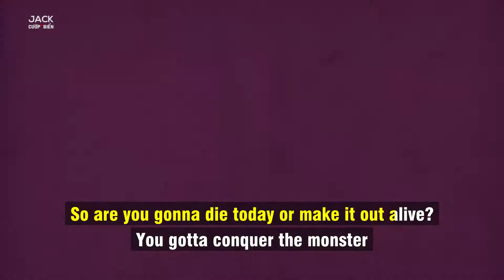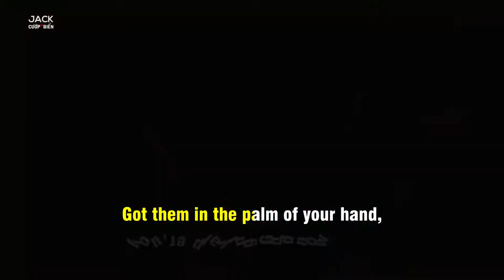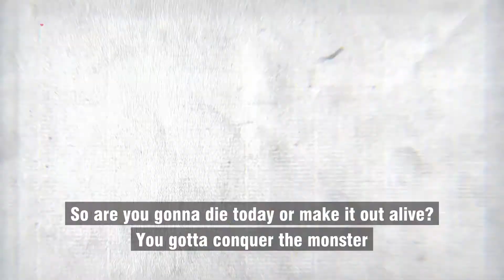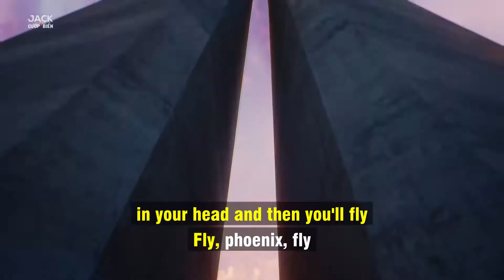Phoenix (Lyrics) League of Legends ft Cailin Russo and Chrissy Costanza - Lossless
Phoenix (Lyrics) League of Legends ft Cailin Russo and Chrissy Costanza - Lossless - Gaming Music Video
Singer: League Of Legends; Cailin Russo; Chrissy Costanza
Author: Stevie Aiello; Mako; Riot Games Music Team
Album: Phoenix (2019 League Of Legends World Championship) (Single)
Year: 2019